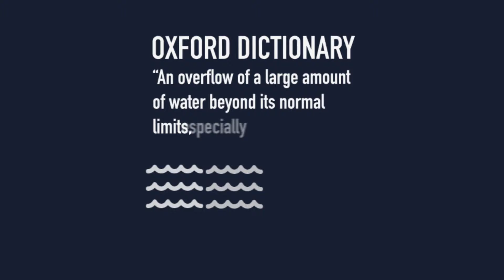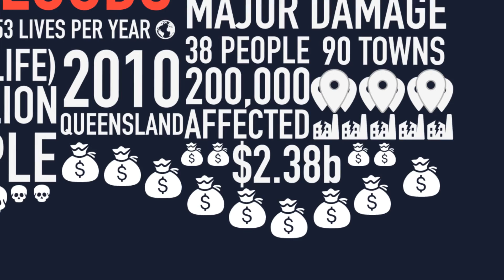Floods - Animated Infographic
A short animated infographic about floods for the General Overview component of the Natural Disaster Task.